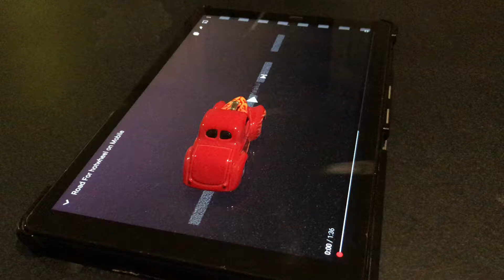Hot wheels cars on road 1988 MJ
Hot wheels car simulation